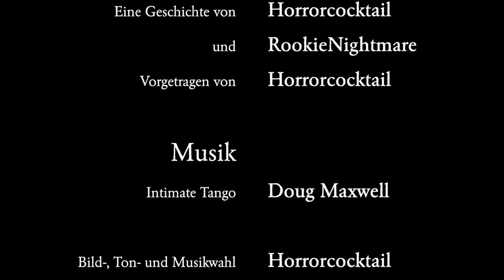Victor & Winter - Die Lesung / Episode 17: Katarakt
Fünf Monate. Waren es wirklich erst fünf Monate, die sie Scottie nun kannte? Sie dachte zurück...

Gelesen von:
 Horrorcocktail
Horrorcocktail-Logo:
Horrorcocktail-Titelmelodie:
"Intimate Tango" von Doug Maxwell